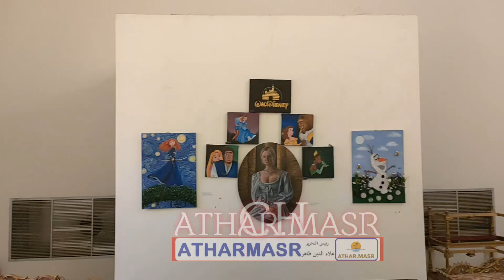عالم والت_ديزني الساحر....شخصيات عشقناها صغاراً وكباراً تعيدنا لطفولتنا البريئة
توم وجيري..بطوط..باظ يطير..سكوبي دو..ميكي ماوس..الجميلة والوحش..وغيرها من عشرات بل مئات من شخصيات الرسوم المتحركة في عالم ديزني الساحر،عشنا معها في طفولتنا ذكريات جميلة والتي امتدت إلي الآن مع أطفالنا،وذلك بما تضمنته قصص هذه الشخصيات من مرح وفكاهة ومواقف إنسانية.

وإذا أردت استعادة هذه الذكريات يمكنك زيارة متحف قصر المنيل الذي يستضيف حالياً معرض والت ديزني وافتتحه د.ولاء الدين بدوي مدير عام المتحف،ومستمر حتي 28 ديسمبر الحالي،حيث اجتمعت في هذا المعرض أغلب شخصيات والت ديزني.